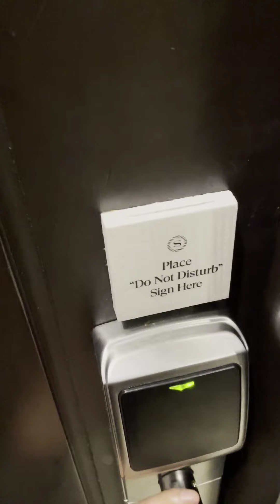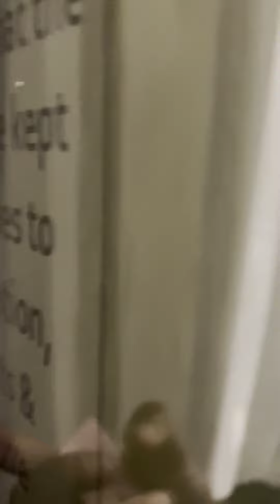Sheraton full moon resort, Maldives